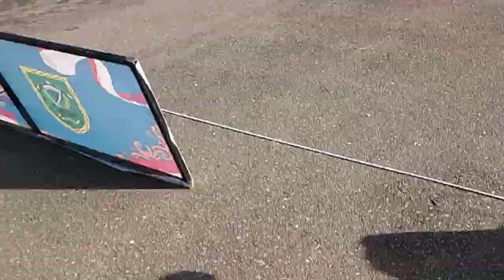LKBB SMAN 5 Berau (1)